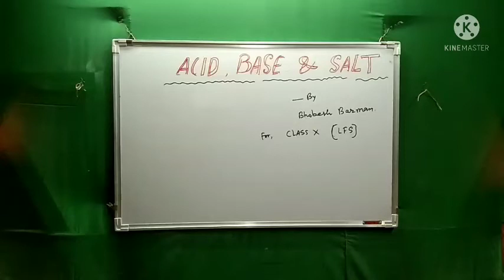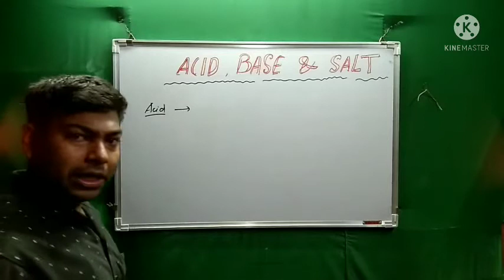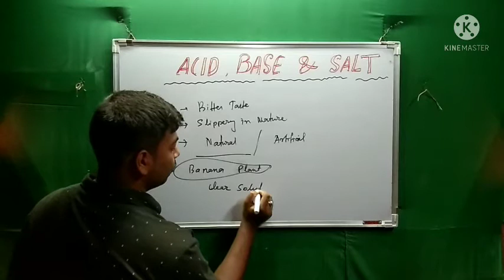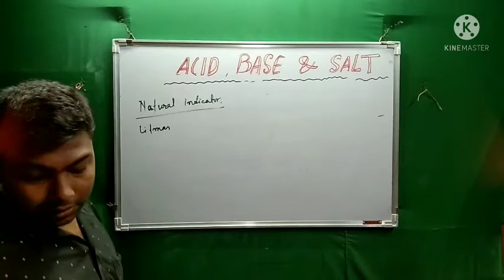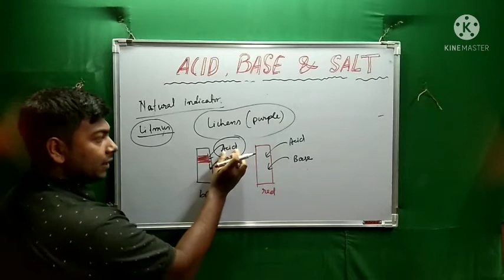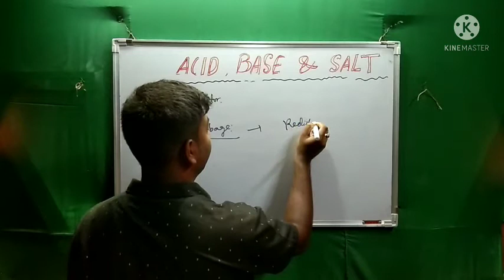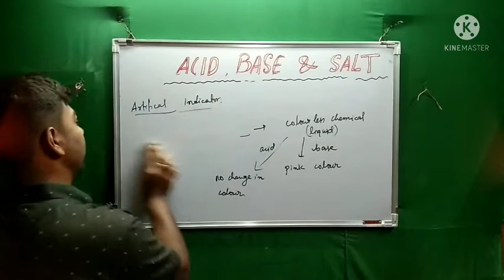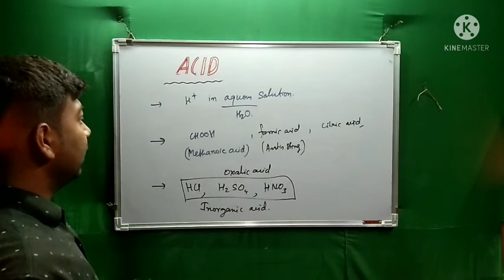Introduction of Acid and Bases